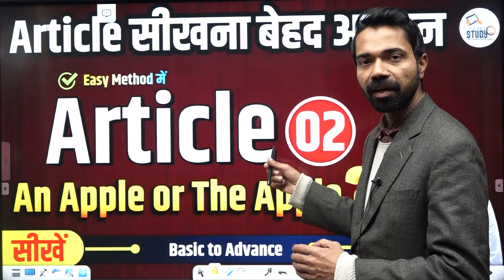English Article 02 | Complete Chapter | Imp Facts of Article | Article in English Grammar | Study91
@STUDY91 English Article 02 | Complete Chapter | Imp Facts of Article | Article in English Grammar | Study91

⭐ English John Sir की पूरी क्लास यहाँ से देखें:-

 Study91, Unknown Facts of Articles, Articles in English Grammar,  Complete Chapter Articles, english Articles study91, English Grammar, Article Trick In English,